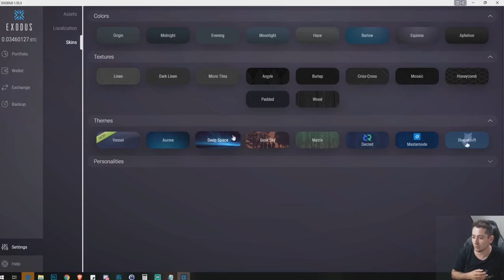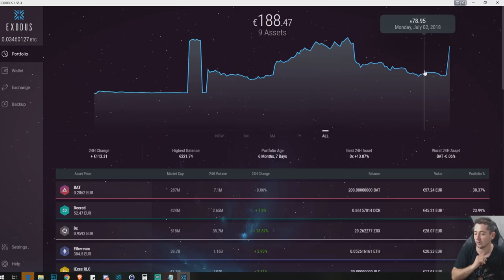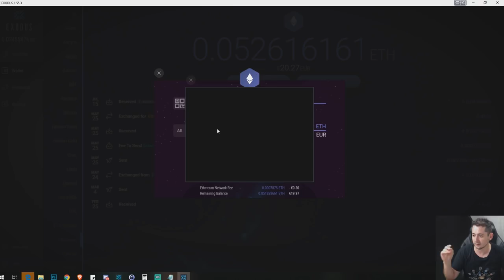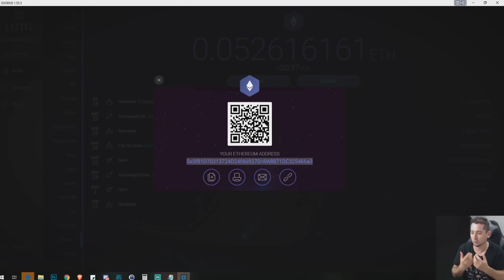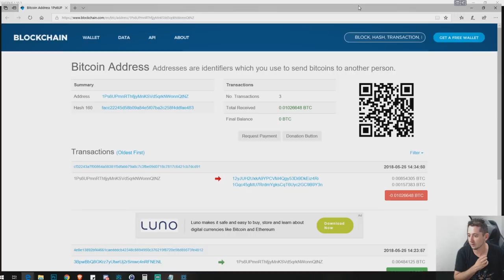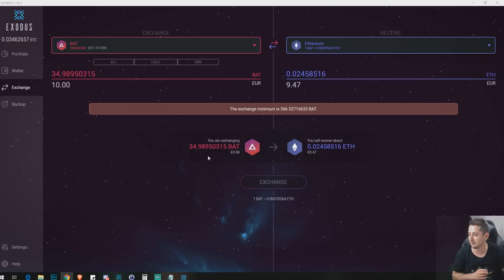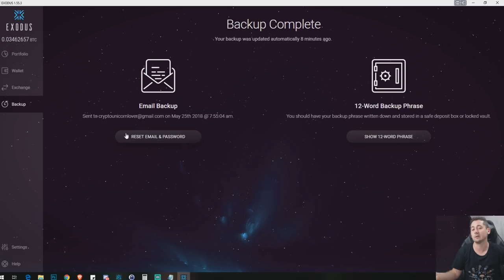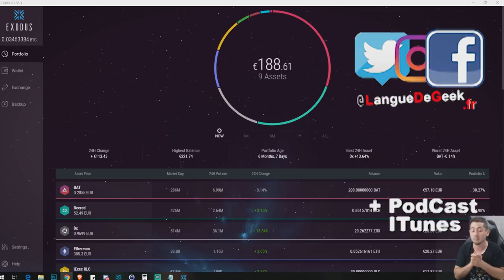Exodus Wallet Bitcoin et multi Crypto simple et beau !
Découvre le multi wallet logiciel Exodus.io magnifique, facile et multi crypto ! disponible pour windows macos et linux.
⇩⇩⇩⇩⇩⇩⇩ Déplie y a pleins de surprises :-) ⇩⇩⇩⇩⇩⇩⇩⇩⇩⇩⇩⇩
► Télécharger Exodus :

► Exchange Binance pour acheter d'autres monnaies comme le super IOTA !

► Site coinbase pour acheter du bitcoin ethereum et litecoin facilement avec une Carte bancaire : (10€ offert pour 100 achetés)

Suivez l'actu des crypto sur mes amis